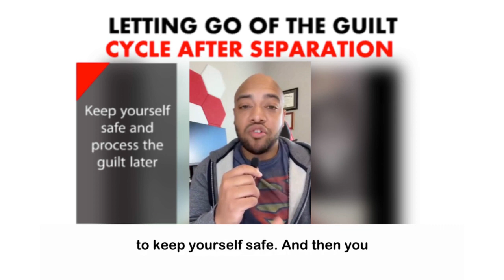Letting Go of the Guilt After Leaving A Narcissist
Whether you or your partner initiated the separation, breaking up is never an easy thing to do, especially when there are children involved. Even if it was your decision, and you know it is the right thing to do, you will still feel a range of emotions that can be difficult to deal with.